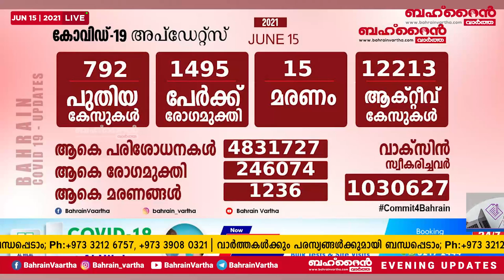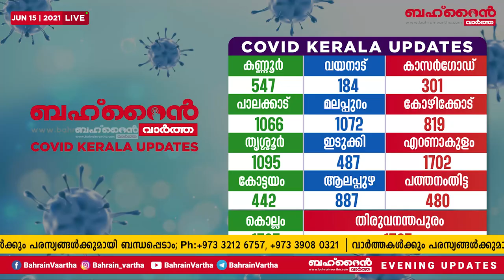സാ​മ്പ​ത്തി​ക പാ​ക്കേ​ജിന് മന്ത്രിസഭായോഗത്തിൽ അംഗീകാരം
കോ​വി​ഡ്​ ​മൂലം പ്രതിസന്ധി നേരിടുന്ന മേഖലകൾക്ക് ആശ്വാസം; സാ​മ്പ​ത്തി​ക പാ​ക്കേ​ജിന് മന്ത്രിസഭായോഗത്തിൽ അംഗീകാരം

പുതിയ ഡ്രൈവ്-ത്രൂ കോവിഡ് പരിശോധന കേന്ദ്രം സന്ദർശിച്ച് ടാസ്ക് ഫോഴ്സ് മേധാവി

ആന്റിബോഡി പരിശോധനകൾ കോവിഡിനെ  പ്രതിരോധിക്കും എന്നത് തെറ്റായ വാർത്തയെന്ന് ഡോക്ടർ മനാഫ് അൽ ഖഹ്താനി

 കോവിഡ് നിയമലംഘനം നടത്തിയ 4 സ്ഥാപനങ്ങൾക്കെതിരെ നടപടി സ്വീകരിച്ചു

ജനക്ഷേമ പ്രവർത്തനങ്ങൾ വിലയിരുത്തി സതേൺ ഗവർണർ ഇസാ ടൗൺ സന്ദർശിച്ചു

രാജ്യത്ത്  ഇറക്കുമതിയിൽ ആറ് ശതമാനം വർധനവ്

കോവിഡ് കേസ് കണ്ടത്തിയതിനെ തുടർന്ന് രണ്ട് പള്ളികൾ ഒരാഴ്ചത്തേക്ക് അടച്ചു

പോലീസ് ഉദ്യോഗസ്ഥനെ കൊലപ്പെടുത്തിയ കേസിലെ പ്രതികളെ കോടതി കസ്റ്റഡിയിൽ വിട്ടു
More News
BAHRAIN VARTHA EVENING UPDATES: JUNE-15